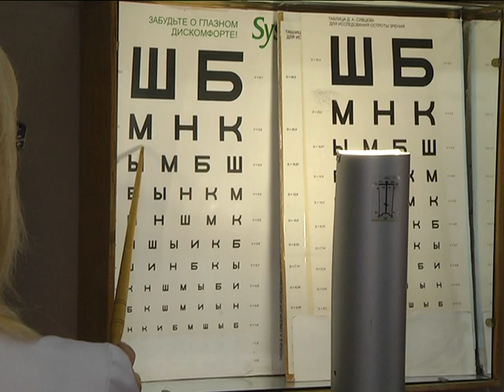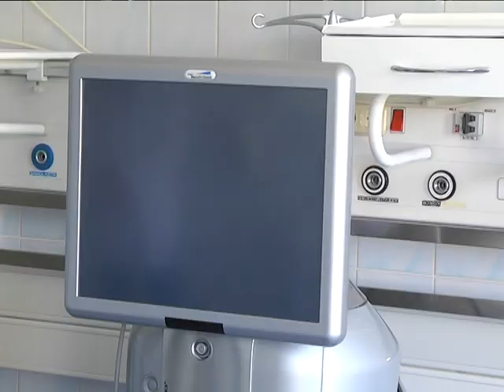2019-08-08 г. Брест. Международный день офтальмологии. Новости на Буг-ТВ.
Сегодня – Международный день офтальмологии, он отмечается уже 15 год подряд. Не секрет: современная офтальмология обладает широчайшими возможностями для лечения многих заболеваний глаз, но специалисты настоятельно рекомендуют заниматься профилактикой. Накануне международного дня съёмочная группа нашего телеканала побывала в Брестской центральной городской больнице. Мы узнали, что ежедневно попадает в поле зрения брестских врачей, и какими возможностями для лечения обладает офтальмологическое отделение.